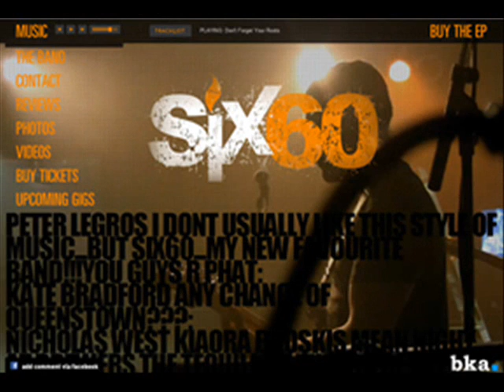SIX60 Windy Days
Photo montage of the boys doing their thing, big up to the cuzzys they've accomplished a lot so far and Windy Days defiantly has that unique relaxed kiwi feel to it Keep up the Good work six60